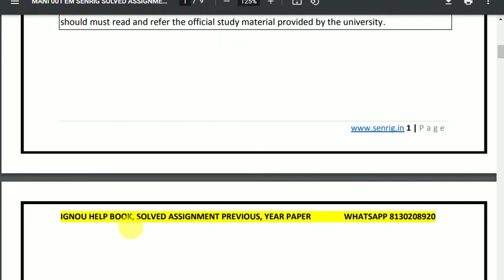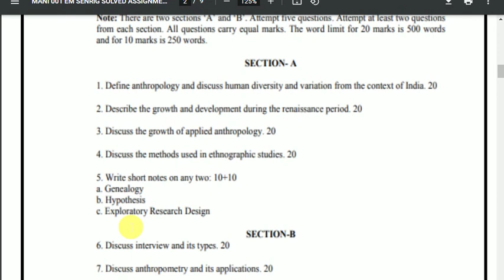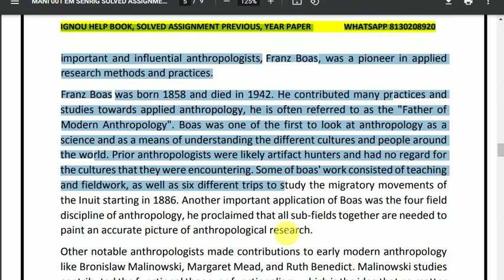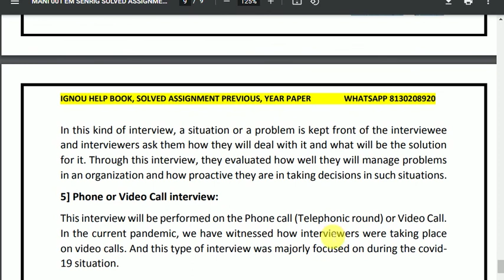MANI 001 SOLVED ASSIGNMENT 2022-23 in English Medium | IGNOU Solved Assignment 2022-23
MANI 001 SOLVED ASSIGNMENT 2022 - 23 : MANI 001 SOLVED ASSIGNMENT IGNOU MANI 001 Assignment MANI 001 SOLVED ASSIGNMENT here – In MANI 001 SOLVED ASSIGNMENT, We’ll study The environment has the best effect on most people today. This IGNOU MANI 001 SOLVED ASSIGNMENT is has to be achieved separately by each student of BA program. Within this circumstance, the IGNOU MANI 001 SOLVED ASSIGNMENT plays an important part in the learning procedure. Therefore this IGNOU MANI 001 SOLVED ASSIGNMENT could be thought to be an inspiration for those students since it permits them pick various approaches and techniques through its development.